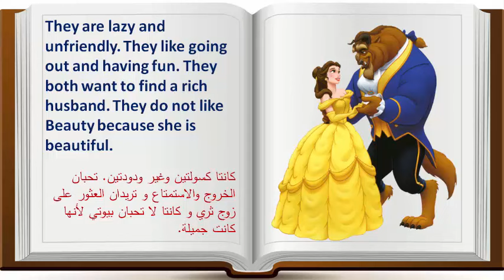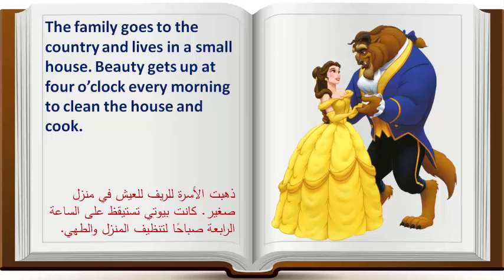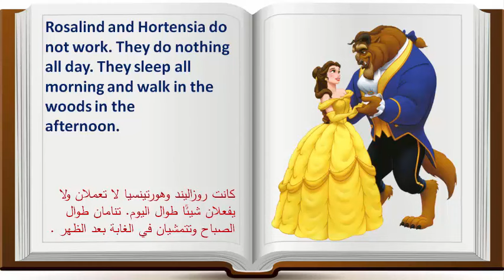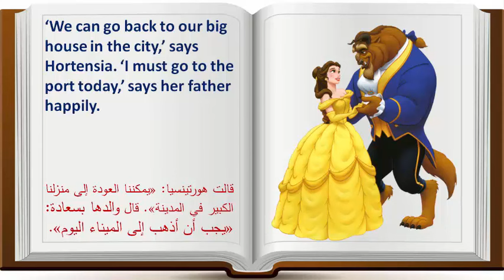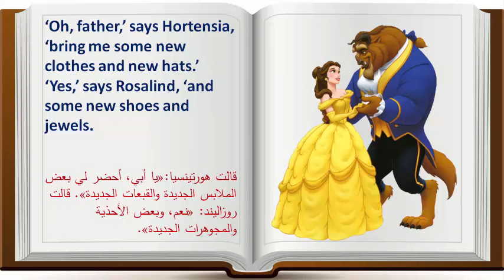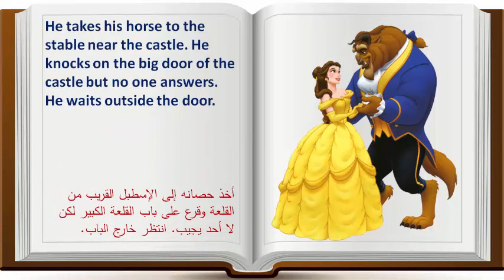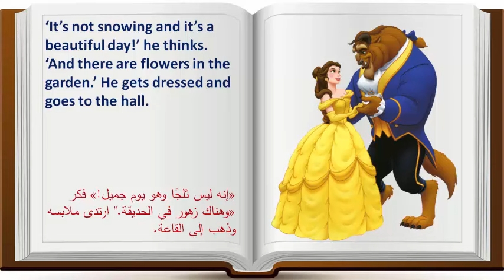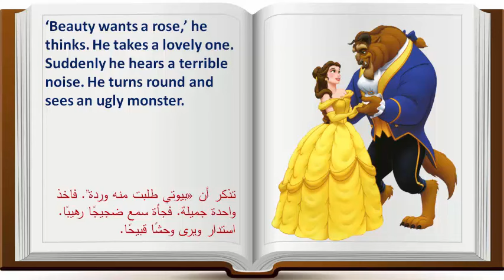قصة الأميرة الجميلة و الوحش بالإنجليزية مترجمة | جزء 1 | beauty and the beast